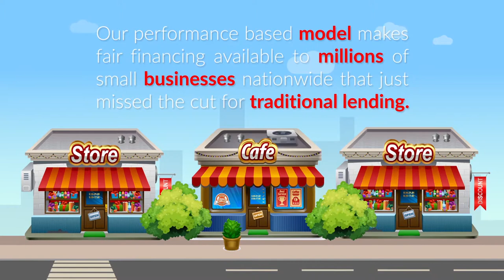Small Business Financing Working Capital Loans For Small Businesses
Are you struggling to get workingcapital for your business? Traditional bankloans and creditcards no longer an option. Has your business fit a financial wall? Even when you’re getting more sales sometimes the only way you can grow your business is with additional cash. Without it: you can’t expand or renovate, get help with cash flow, invest in new technology, purchase new equipment’s, meet payroll, insurance or tax payments, get discounts on bulk supplies or inventory purchases and consolidate debt. Without the money to do these things you can’t grow and you’ll forever be confined to grow your business. Merchant Advisors makes getting access to financing QUICK, SIMPLE and HASSLE-FREE. At Merchant Advisors, we say YES based on your business performance & not on your personal credit score. Our performance based model makes fairfinancing available to millions of small businesses nationwide that just missed the cut for traditional lending. Apply Now and let Merchant Advisors set you on a path to prosperity.